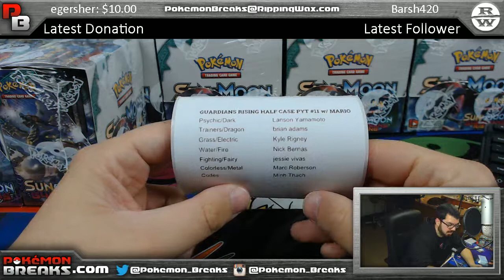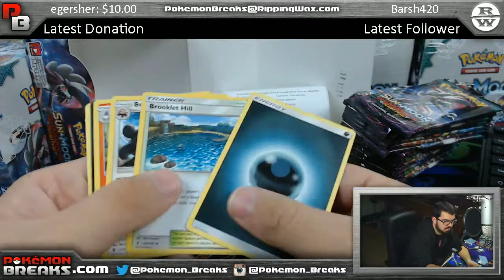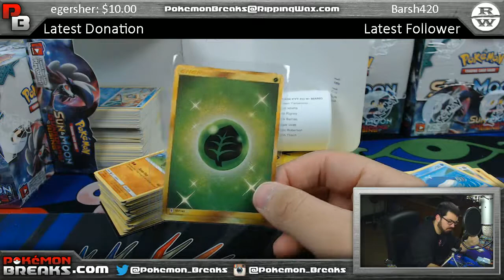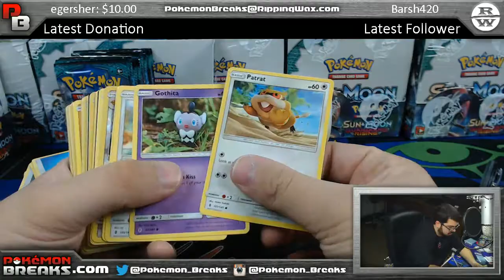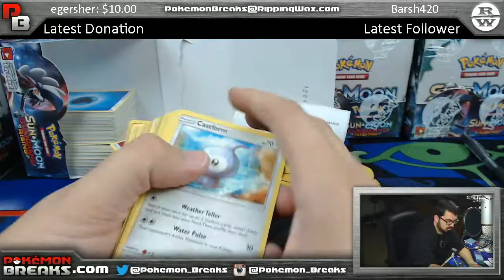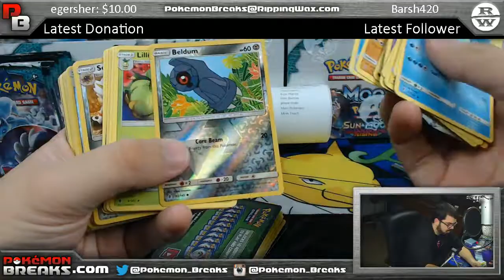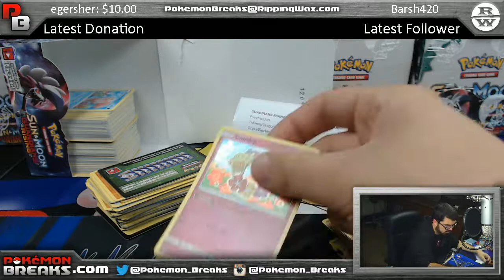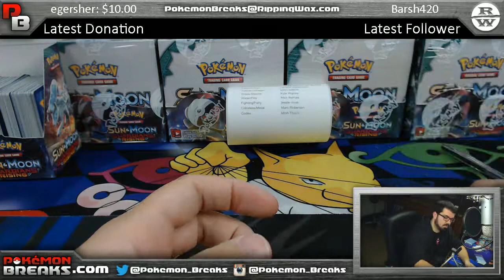5 11 2017 Pokemon Guardians Rising Half Case PYT #11